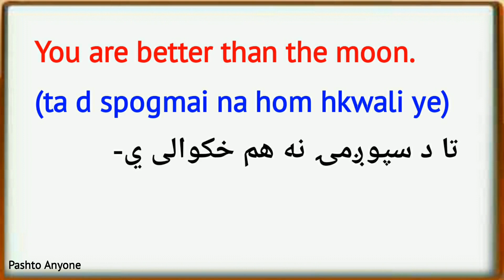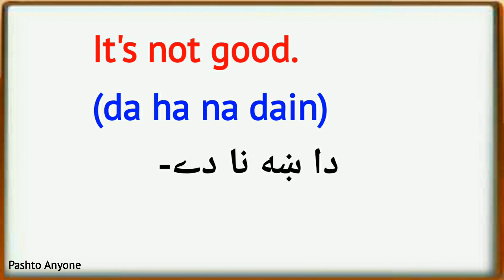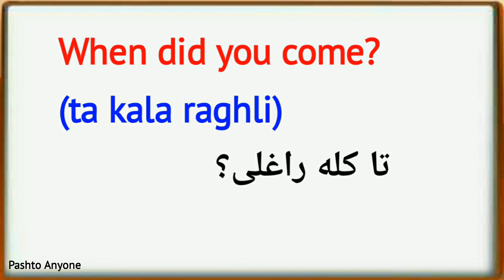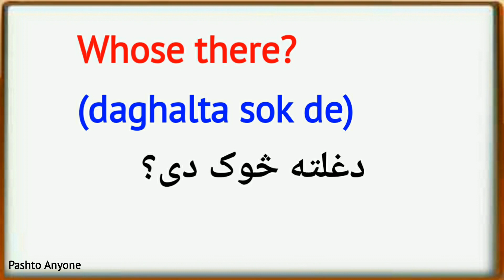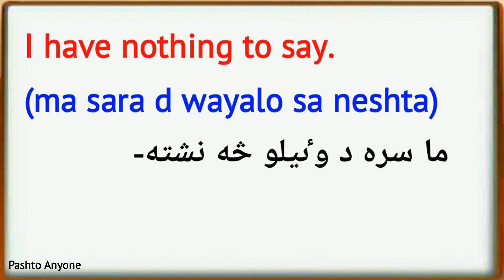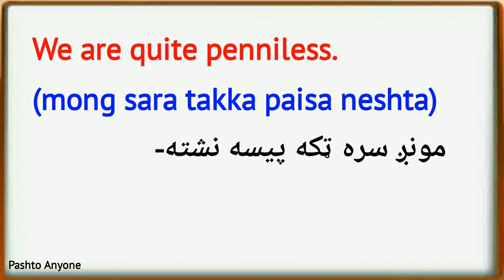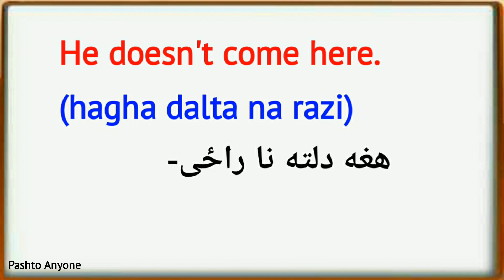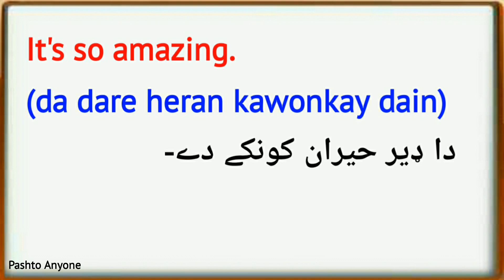English to Pashto sentences lesson 168 | learn pashto language | english to pashto learning